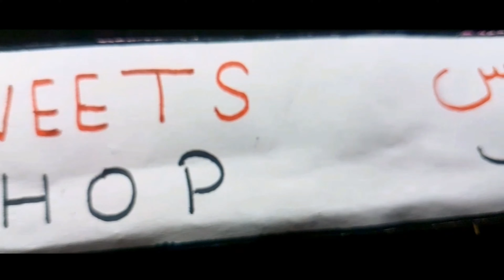Village sweet shop | Mithai ki dukan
In this video, I am going to make a village sweet shop made with mud. This video is very entertaining.
how to make old and modern mud house, mud house miniature and how to make clay house.

Is video may mai ap ko  mithai ki dukan banana sikhaon ga ye aik gaon ki dukan hai.